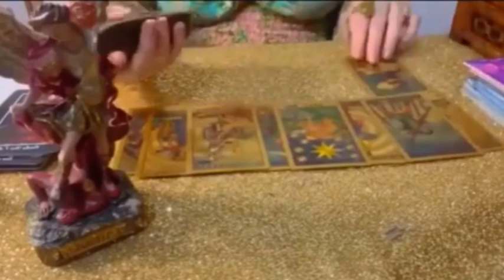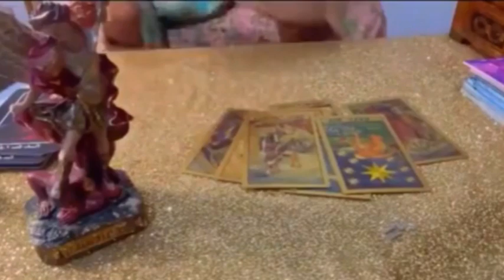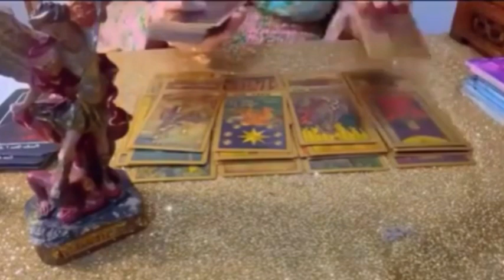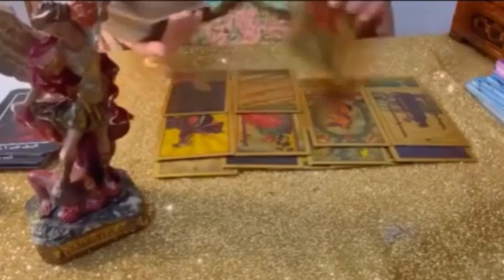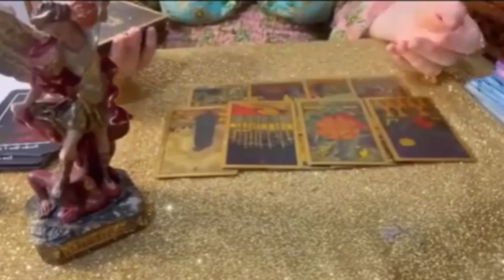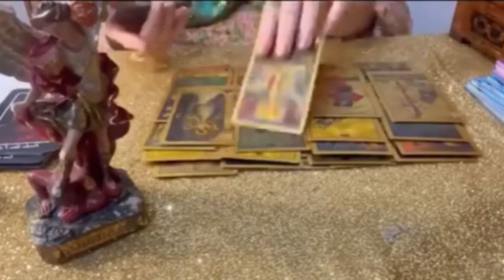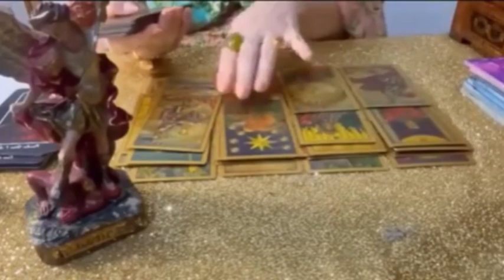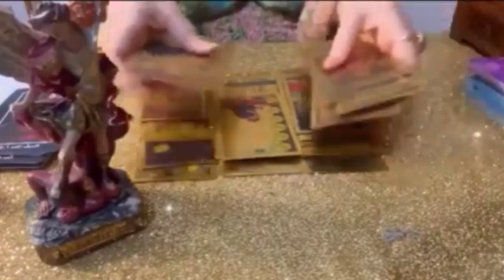SAGITTARIUS: A SECRET OF SOMETHING THEY HIDE FROM YOU🙏☠️🤔